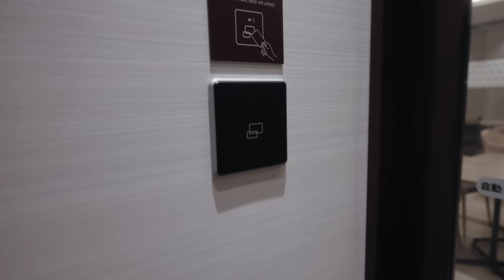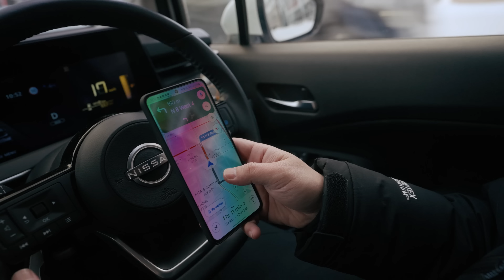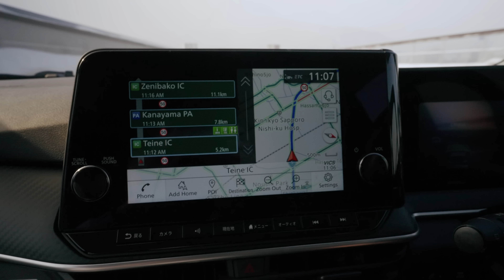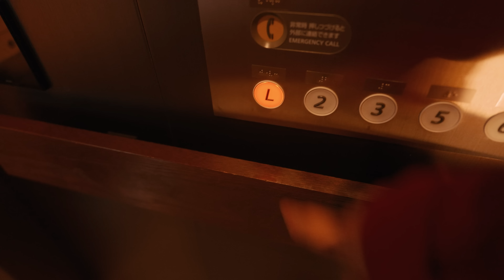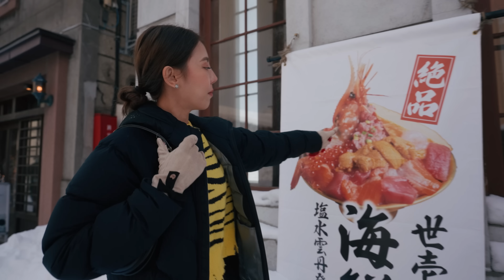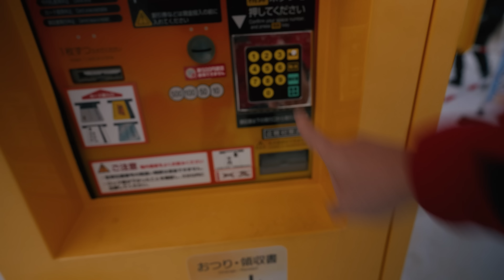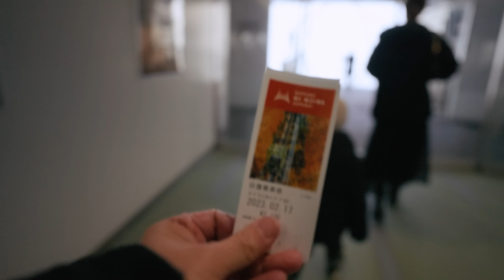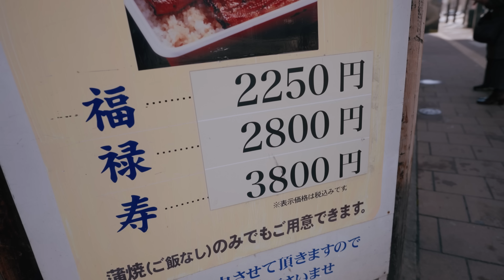A Journey to the Beginning of SRISIAM : )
EP นี้พี่ศรีไปไกลถึงญี่ปุ่น...พาเพื่อนๆไปตามรอยจุดเริ่มต้นการเป็นนักเทรดของพี่ศรี
👉🏻 เข้าห้อง discord ของพี่ศรีได้ที่
🎬วิดีโอที่พี่ศรีอยากให้ดู🎬
🔸อัปเดตพอร์ตพอร์ตกาวพี่ศรี กำไรแบบเต็มคาราเบล!
🔸สัมภาษณ์ผู้บริหาร OKX ประเด็นความโปร่งใสของ crypto exchange
🔸พี่ศรีพาชมสำนักงาน OKX ที่สิงคโปร์
🔸เสวนาชาวสวน Q&A ปัญหาในการเทรดคริปโตกับพี่ศรี
🚨🚨คำเตือนโปรดระวังมิจฉาชีพ🚨🚨
พี่ศรีไม่คอมเมนต์ให้แอด Line หรือคลิก Link ใดๆ นอกจาก Link  ใต้  Description ของคลิปเท่านั้น‼️
⚠️ไม่ใช่คำแนะนำใรการลงทุน ทำเพื่อความบันเทิงเท่านั้นนะจ๊ะ⚠️